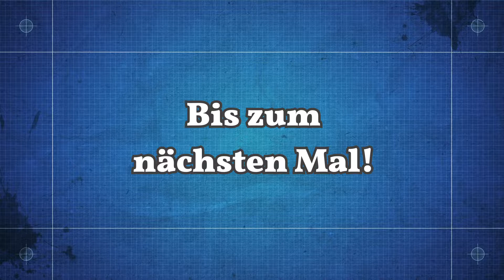[Let's Play | Eco] Umgedacht | Folge 57 mit FENSCHER's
Du magst nichts mehr verpassen? Dann schau doch einmal auf Twitter vorbei und bleibe immer Up-to-Date!

Du magst dich mit mir oder anderen unterhalten? Dann besuche mich doch auf Discord, in meiner kleinen Welt!

Du bist kreativ und magst es mit anderen Teilen? Ob zeichnen, schreiben, musizieren oder fotografieren, hier kannst du es mit anderen Teil. Grenzenlos ein Ort wo die Kreativität kein Ende findet!

Neuen Mutes versuche ich mich an einem eigenen Let's Play.
Spontan entschieden habe ich mich hierbei für das Spiel "Eco", ein Early-Access-Spiel auf Steam, von den Entwicklern der Strange Loop Games.
In diesem gilt es eine Zivilisation zu erschaffen, die einen Meteor aufhalten kann, ohne dabei das Ökosystem zu zerstören.
Ich würde sagen keine einfache Aufgabe, wo es doch schnellere Möglichkeiten gibt das Ökosystem zu zerstören, als es aufrecht zu erhalten.